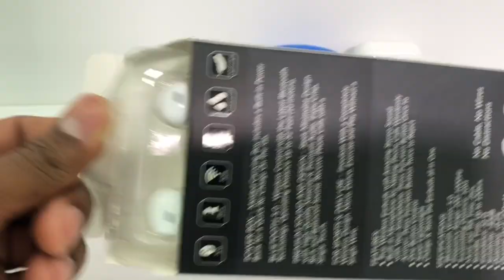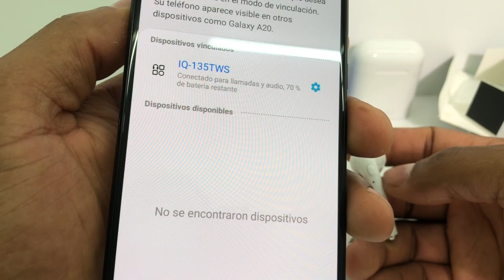Cómo conectar Auriculares Bluetooth TWS, i7S, i9s, i10, i12 con el Celular